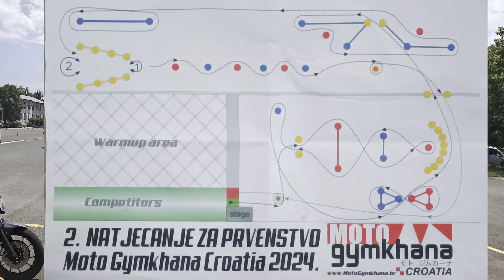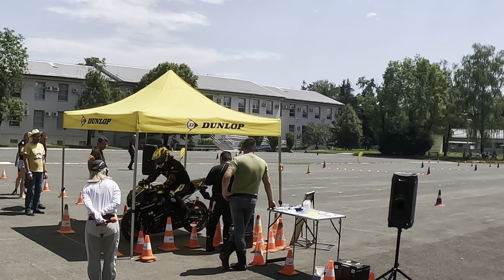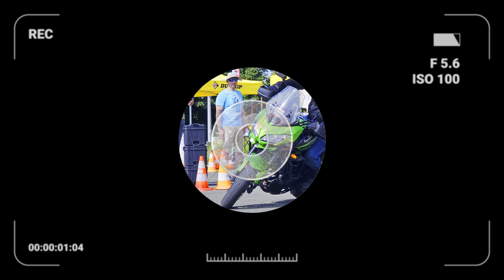Baka u Pohodu na Medalju-Gymkhana 2024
Danas smo krenuli na Borongaj bodriti naše prijatelje Valentinu & Igora u natjecanju Moto Gymkhana ... na natjecanju je bila i jedna koliko znam samo jedna Baka... znači može svako... detalje pogledajte u videu...

Također sam u videu spomenuo jednog kolegu, ima odličan kanal, pa svakako pogledajte kanal @STMOTO13 , no želio sam skrenuti pozornost na jedan njegov meni odličan video... koji možete pogledati na linku

👉 Pridružite nam se u ovom putovanju! Ne zaboravite ostaviti komentar, podijeliti video s prijateljima i pretplatiti se kako ne biste  propustili buduće avanture 🏍️